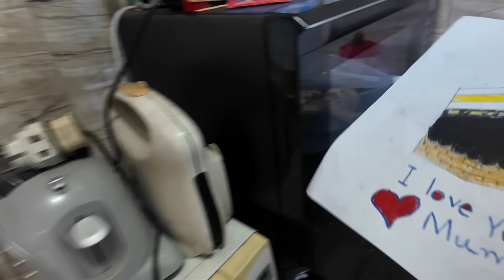গরমের দিনে শান্তির গিফট!